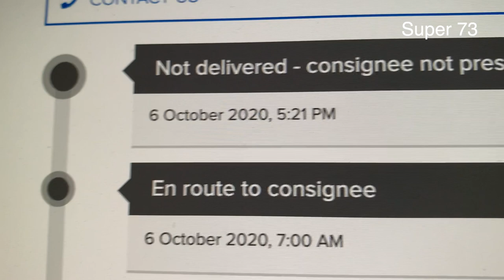While waiting for my SUPER 73 RX - Episode 4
I can't wait for my new bike to arrive, so in the meantime, Im sharing my waiting process.

Don't miss the delivery guy !! Where is Marlon when you need him :D